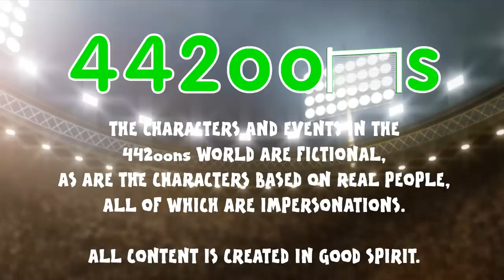💫Lionel Messi vs Jerome Boateng CONSPIRACY💫(Fall Goal Barcelona Bayern Munich 3-0 2015 Parody)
Champions League Semi-final parody! What really made Boateng fall? How did Messi score that amazing goal? Highlights. Messi goals against Bayern Munich